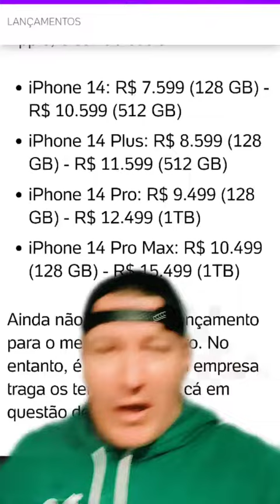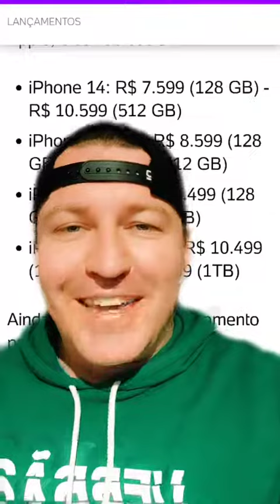IPHONE 14 PRO MAX LANÇAMENTO VALOR PREÇO IPHONE 14 PLUS LANÇAMENTO EUA E BRASIL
Nesse breve vídeo passo os valores de lançamento do Iphone 14 Pro Max e Iphone 14 Plus e outros modelos valor de lançamento dos Estados Unidos e Brasil.